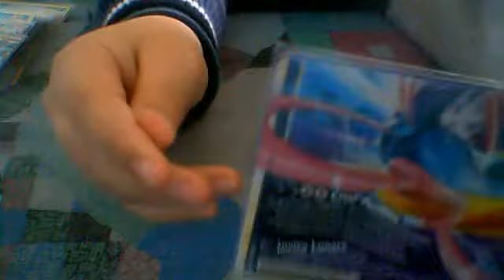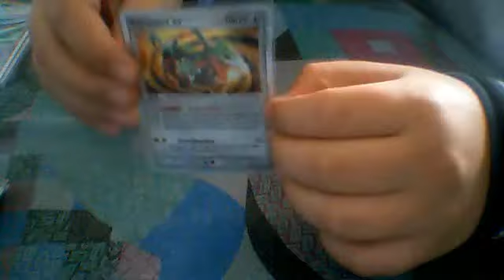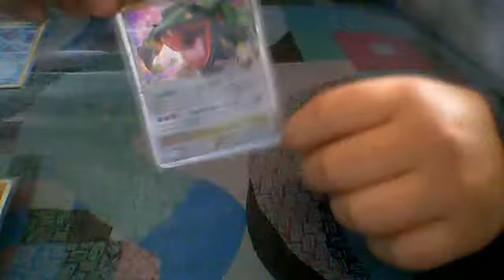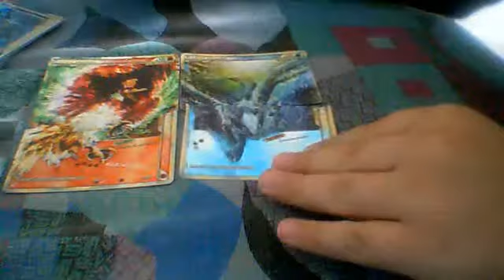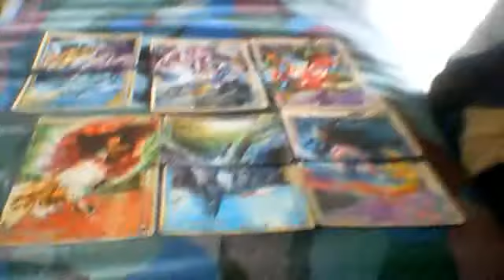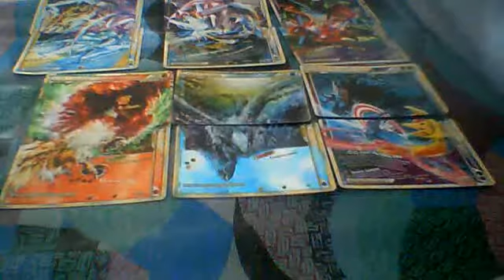le mie carte dei pokemon + rare (4)